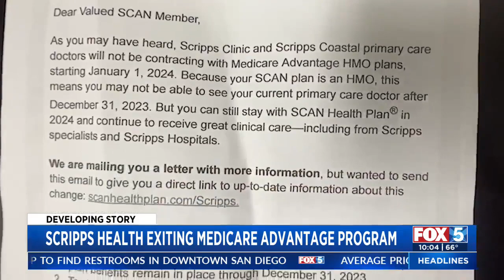Scripps Health Exiting Medicare Advantage Program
Sarah Alegre on Scripps' move to exit a healthcare program that covers thousands of San Diego seniors.